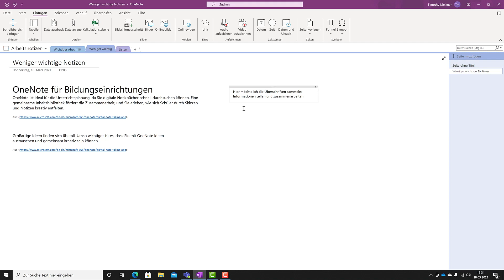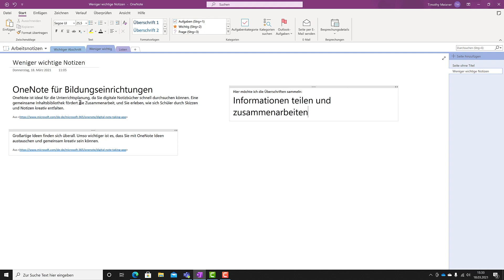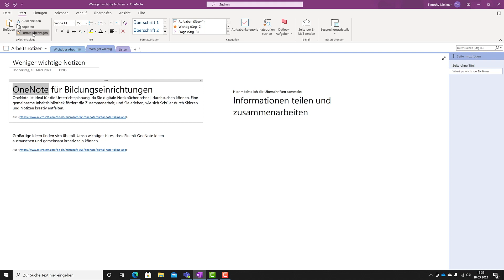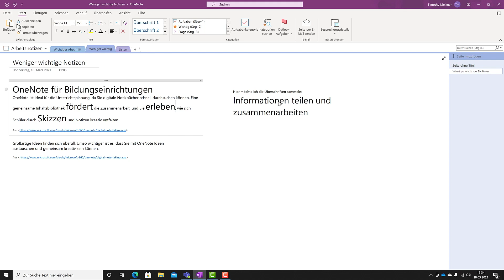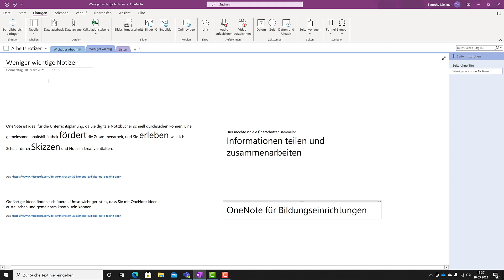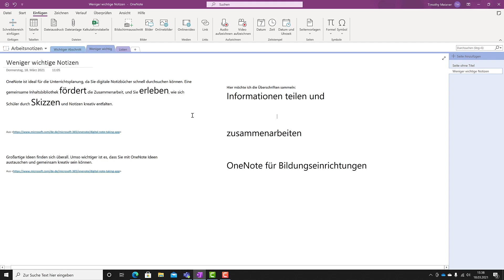Textelemente in Microsoft OneNote kombinieren und trennen | Schreibbereich in Notiz einfügen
Es kommt immer wieder vor, dass man verschiedene Textelemente miteinander kombinieren oder voneinander trennen muss. Wir sehen uns in diesem Video gemeinsam an, wie das funktioniert und in welchem Kontext so etwas relevant ist. Zusätzlich beschäftigen wir uns natürlich auch mit dem wichtigen Schreibbereich, der in OneNote eine ganz besondere Rolle spielt.